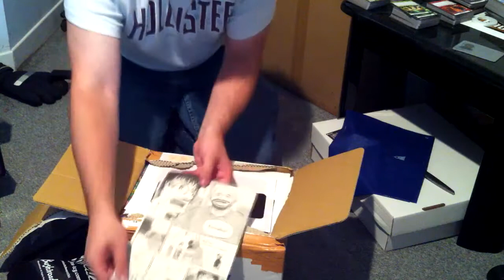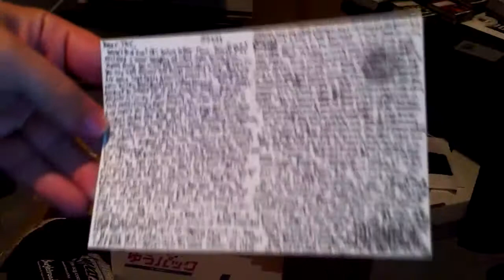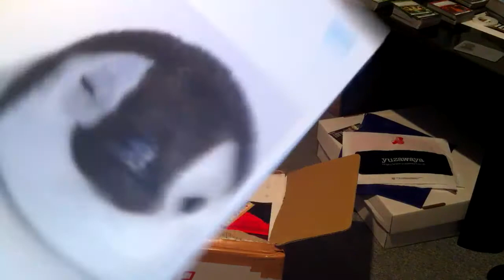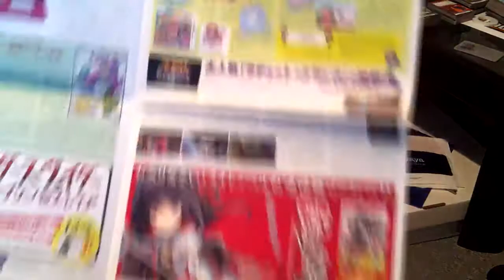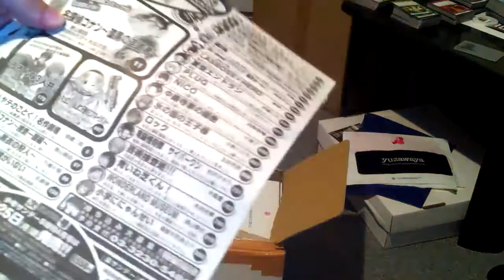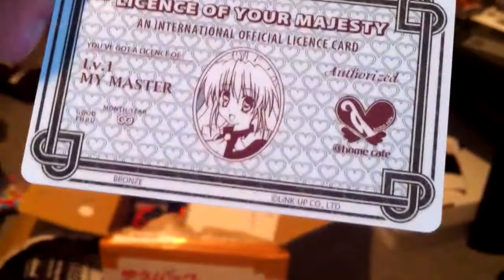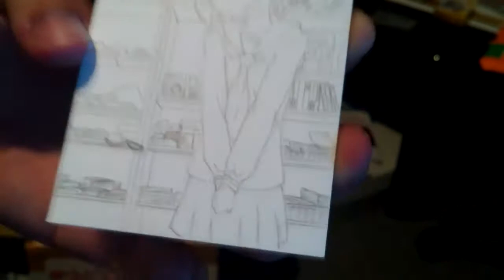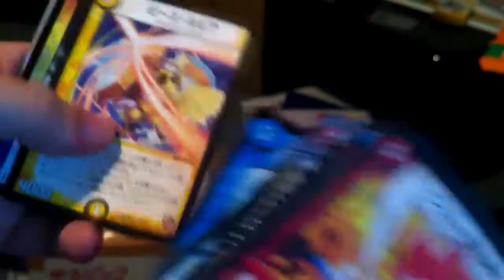Huge Package from RemovalVideo! (Part 1)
I was going to make a vlog talking about my weekend at the Kaijudo Championships in Seattle, buuut, I got this HUMONGOUS package from none other than RemovalVideo, a really cool dude on YouTube who talks about Duel Masters and anything else in Japan. He sent me this package to celebrate my 1-year anniversary on YouTube.

Thank you very much, RemovalVideo, you're amazing :)

Expect a lot of cool things to come soon on the channel ;)